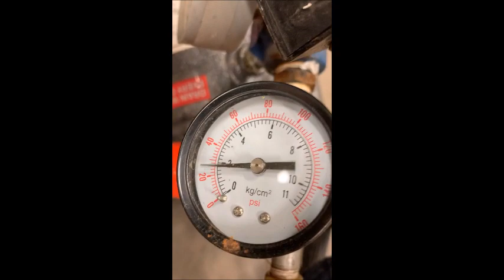WHEEL BARROW TYPE TWIN TANK ELEC. AIR COMPRESSOR